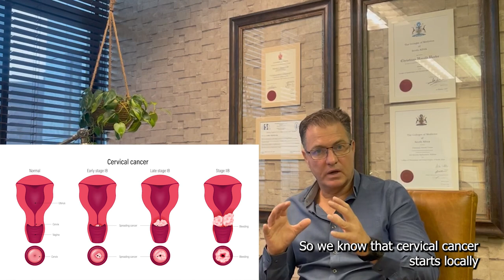Understanding Cervical Cancer and Fertility Preservation: Insights from Dr. Venter - part 1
Cervical cancer, a prevalent concern among young women globally, presents a multifaceted challenge that intersects with fertility preservation. Dr. Venter, from Vitalab Fertility Clinic, delves into key aspects of this issue, shedding light on strategies to navigate the complexities of treatment while preserving fertility.

Firstly, Dr. Venter underscores the widespread impact of cervical cancer, emphasizing its status as the most common cancer affecting young women worldwide. However, he also offers a glimmer of hope by highlighting the success of vaccination programs, which have significantly reduced the prevalence of this disease by up to 40%.

Central to understanding the impact of cervical cancer on fertility is recognizing its early detection and successful treatment. Dr. Venter elucidates the progression of cervical cancer from local origins in the cervix to potential spread to surrounding tissues over time. He emphasizes the critical role of regular screenings, such as cervical Pap smears, in identifying precancerous lesions early, thus enabling effective intervention.